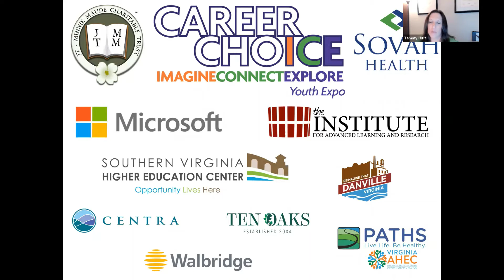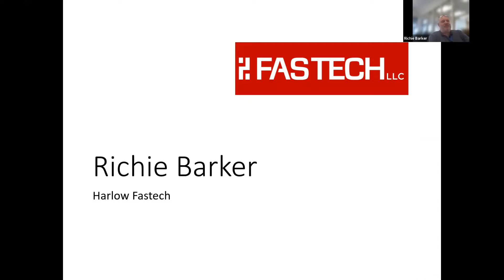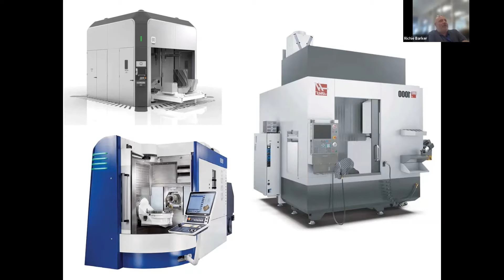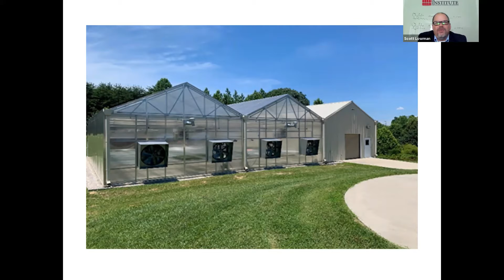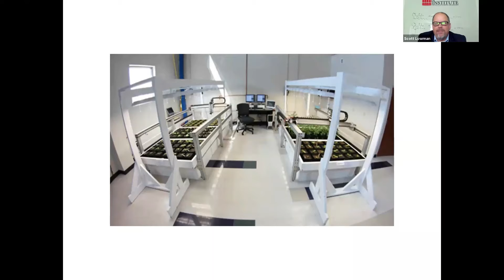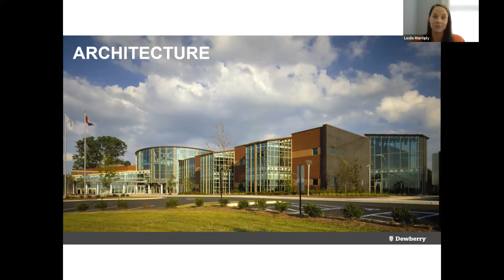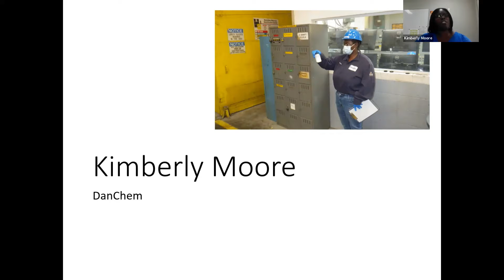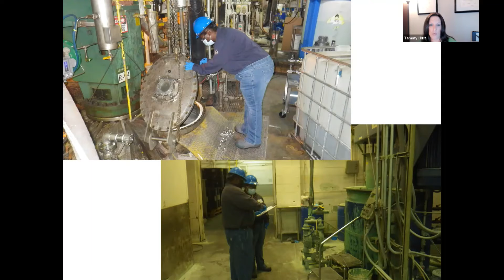2021 Career ChoICE Science, Technology, Engineering, & Mathematics Panel Discussion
This video is a recording of the 2021 Career ChoICE Science, Technology, Engineering, & Mathematics Panel Discussion that took place live on Sept. 30th. This panel is one of a series of sixteen Career ChoICE panels, each focusing on a different VDOE career cluster.
Panelists: Richie Barker, Harlow Fastech; Dr. Scott Lowman, the Institute for Advanced Learning & Research; Leslie Mantiply, Dewberry; and Kimberly Moore, DanChem
Moderator: Tammy Hurt, GO TEC/IALR